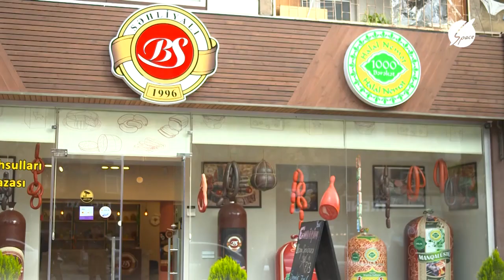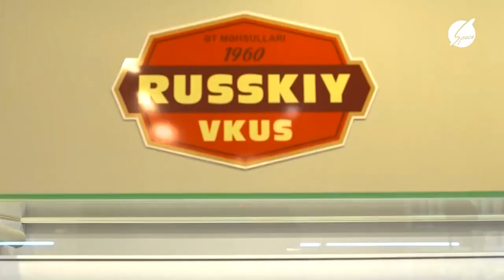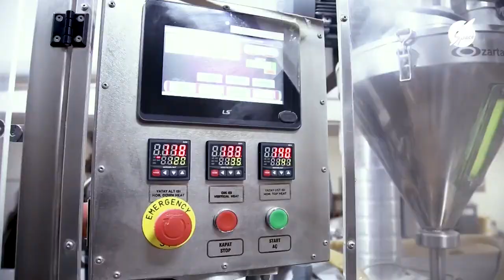Cavanşir Feyziyev Elin Sözü Həmrəylik Günü